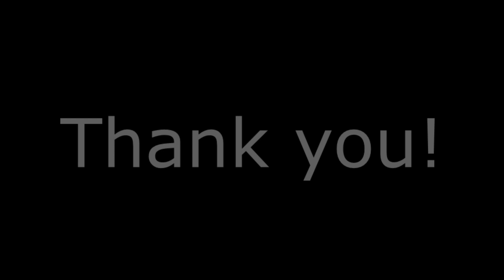Xa Wang Xie Na Wang - Azmi Pandemi Cover By Superdewa1 🗿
ada lagi gk ya wkwkw xD
JOIN MEMBERSHIP WOE! wkwkwkwk